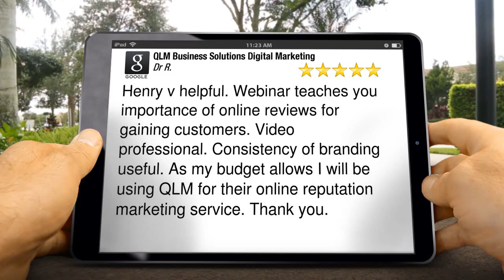QLM Business Solutions Digital Marketing London Terrific 5 Star Review by Dr R.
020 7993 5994 QLM Business Solutions Digital Marketing London reviews
5 Star Rating

Henry v helpful. Webinar teaches you importance of online reviews for gaining customers. Video professional. Consistency of branding useful. As my budget allows I will be using QLM for their online reputation marketing service. Thank you.

QLM Business Solutions Digital Marketing
8 Dysart St
London
EC2A 2BX